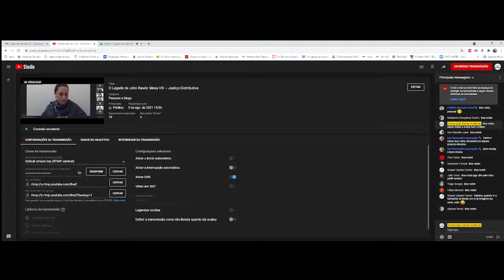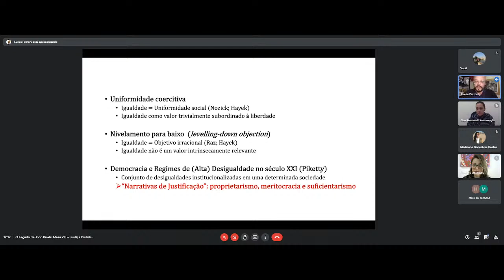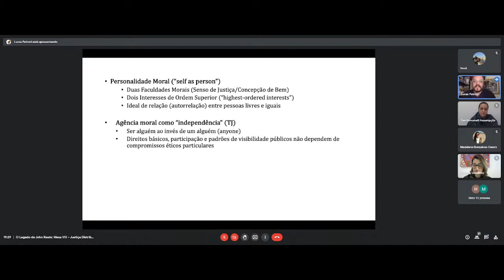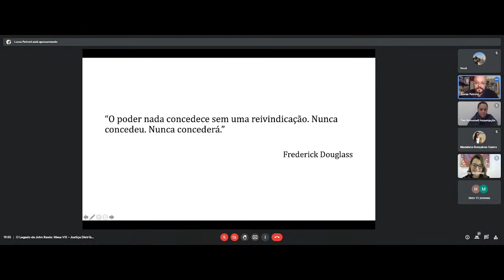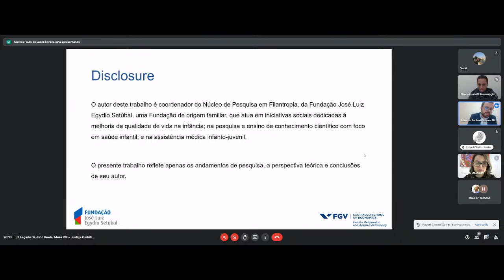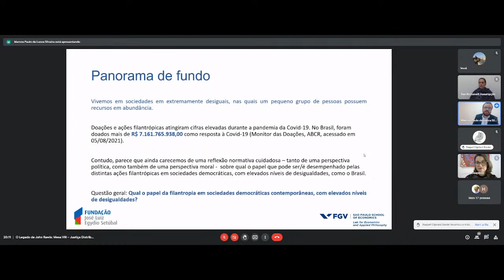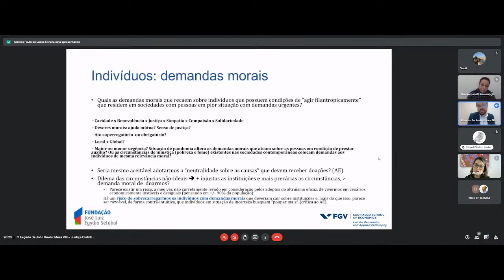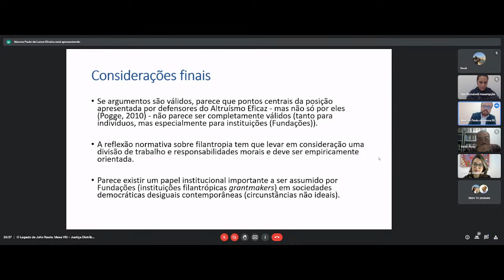O Legado de John Rawls: Mesa VIII – Justiça Distributiva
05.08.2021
19 horas: Mesa VIII – Justiça Distributiva (coordenador: Stefany Despinoy)
Lucas Petroni. Igualdade como não-subordinação
Hélio Alves. Uma barreira para a igualdade de oportunidade entre indivíduos: o papel da família na teoria rawlsiana
Lilian Sendretti. Justiça distributiva e tributação
Marcos Paulo de Lucca Silveira. Qual o papel da filantropia em sociedades desiguais?